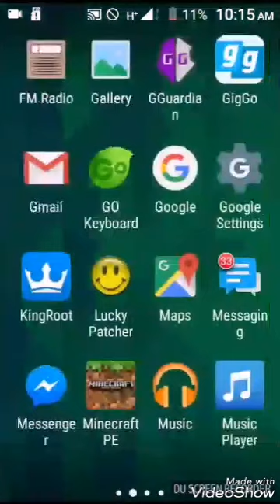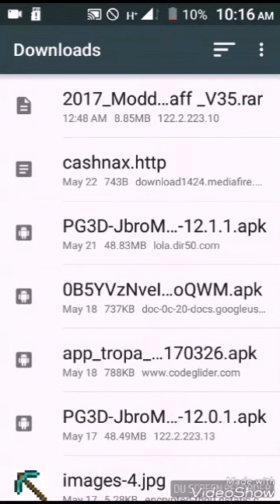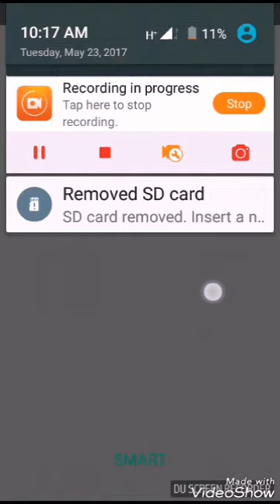Pixel Gun 3D 12.1.1 Hack God Mode, Infinite Coins And Gems, Gadget Spam, Pet God Mode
Hello Guys, Welcome back to another video,Today I will show you how to hack Pixel Gun 3D 12.1.1, God Mode,Pet God Mode, Infinite Coins,Gems, Keys,Tickets,Gadget Spammers,Speed Hack,Anti-Ban

Credits For Jbro129
He Create this Modded APK

Use 480p quality for better view